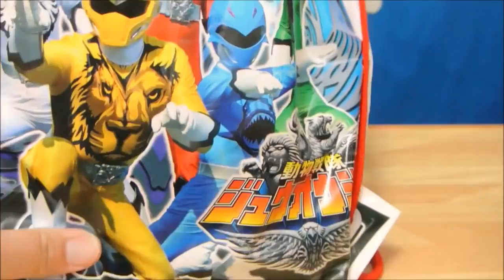動物戦隊ジュウオウジャー 菓子入り袋 開封動画 アンパンマン アニメ おもちゃ♡みーたんおねえさん♡